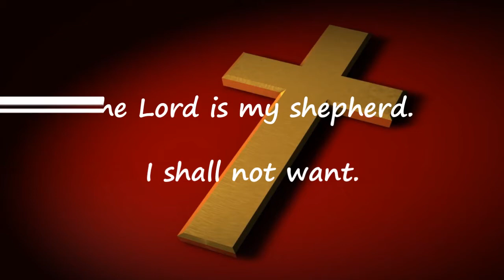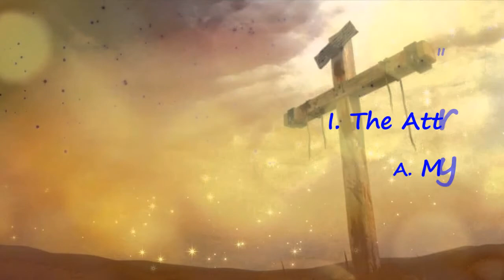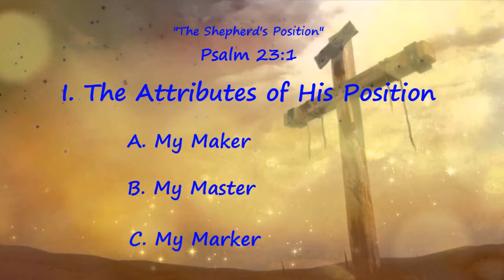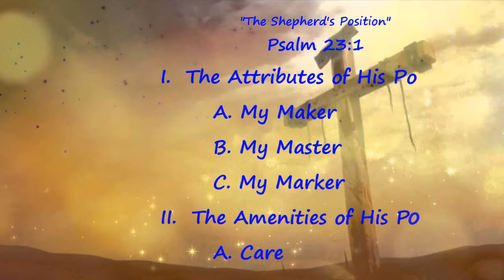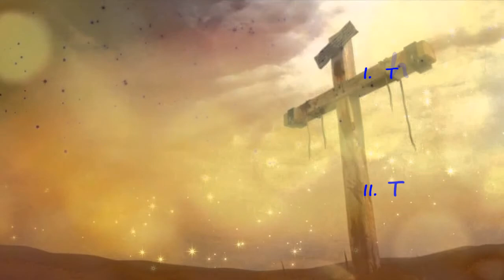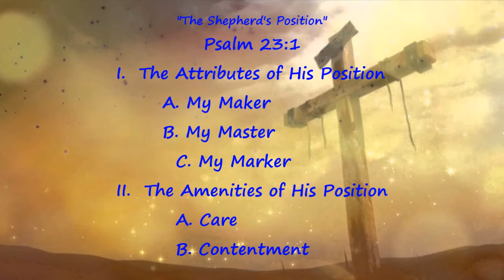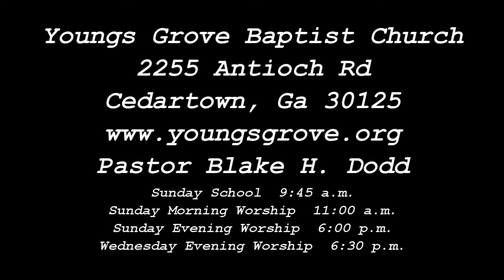The Shepherd's Position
I. The Attributes of HIs Position
  A. My Maker
  B. My Master
  C. My Marker
II. The Amenities of His Position
  A. Care
  B. Contentment